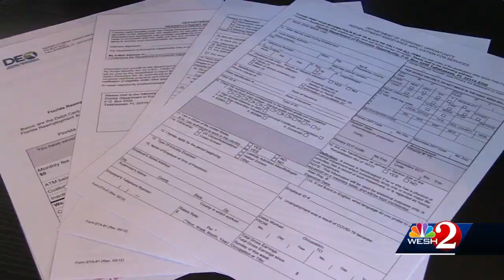Furloughed Disney Employee still hasn't received unemployment